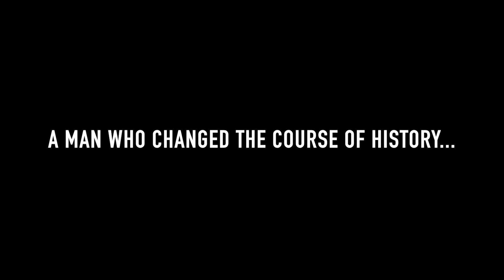Barrow Freedom Fighter Official Trailer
The official trailer for the Errol Barrow Film, Barrow: Freedom Fighter 2016.